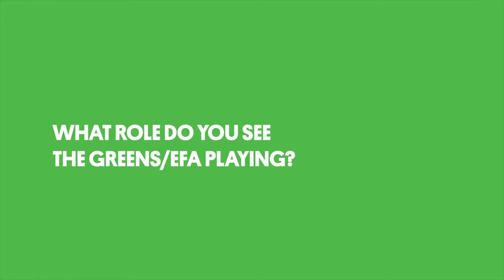Catherine Woollard (ECRE) – Future of the EU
Catherine Woollard - Secretary General of the European Council on Refugees and Exiles (ECRE)

Camera and editing: Carlos Azeredo Mesquita
Direction and production: Gio Megreslishvili, Nora Weis, Violette Voyer & Zora Siebert
A cooperation by the Heinrich Böll Stiftung European Union & the Green European Foundation